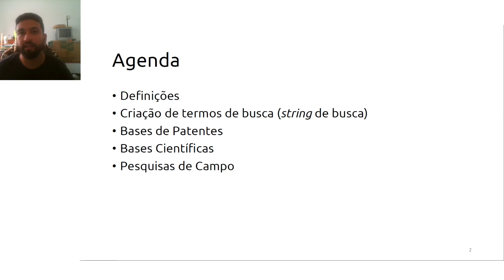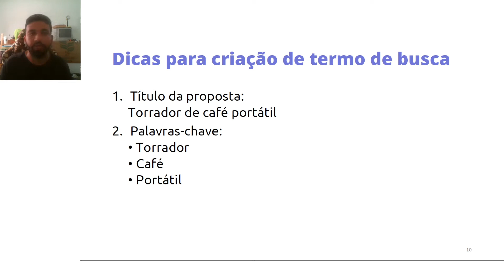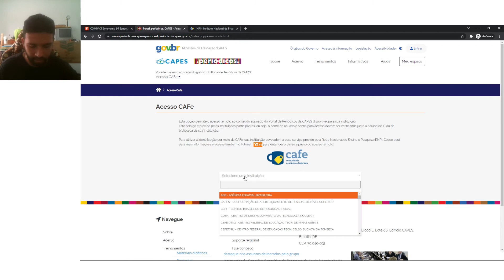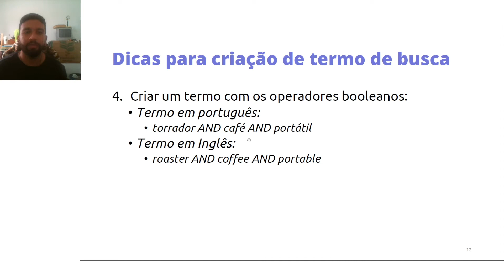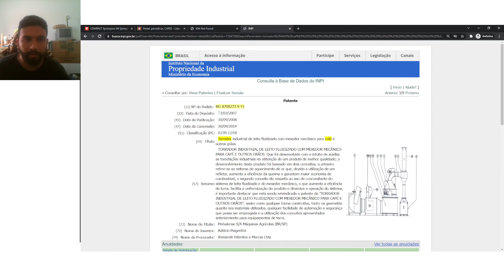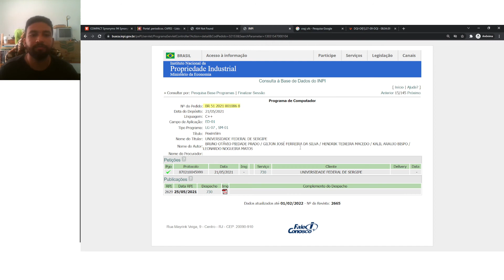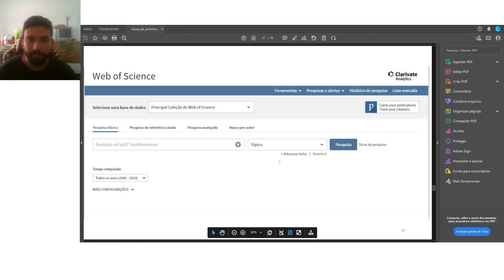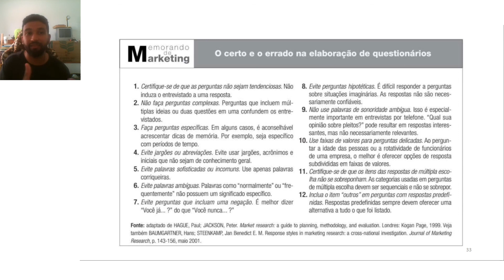Busca de anterioridade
Pesquisa detalhada, geralmente em bases nacionais e/ou internacionais a fim de verificar a existência de informações relacionadas a uma determinada tecnologia.

Strings utilizadas no vídeo:

(roaster OR broiler) AND (coffee OR cappuccino OR espresso) AND (portable OR compact)

torrador AND café